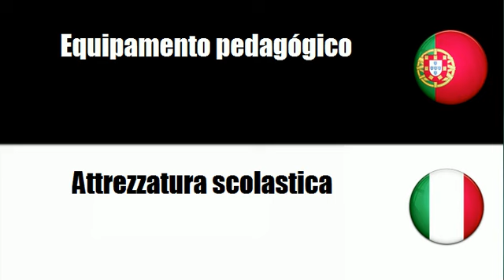Português+Italiano = Mobiliário escolar